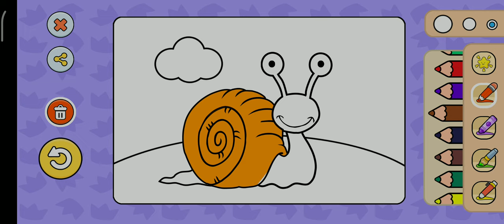do you like snails, let's learn to color snails🐌